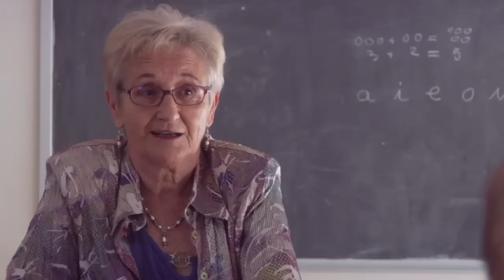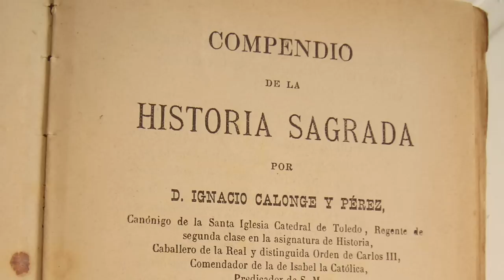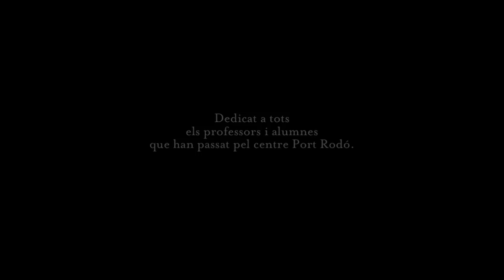PORT RODÓ: Una escola de poble // PART 2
Documental produït per CURTREDÓ 2011 en col·laboració amb Assocació Cultural Soldevila
Realització: Roman Aixendri, Oriol Gracià i Josep Gutiérrez
Edició: Josep Gutiérrez
Suport amb la posproducció de so: Soundee
Agraïments al CEIP Port Rodó i als seus professors
Agraïments a l'AMPA CEIP Port Rodó
Fotografies cedides per CEIP Port Rodó, Lurdes Favà, Inès Chavarria, Manolita Príncep i Sebastià Álvarez

Portat a terme durant el maig i juny del 2011 a Campredó i Font de Quinto